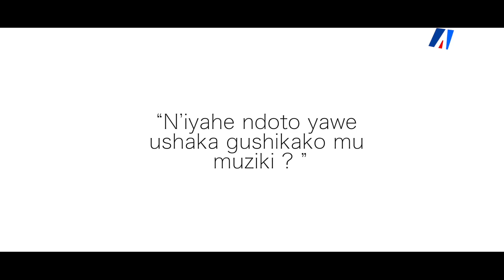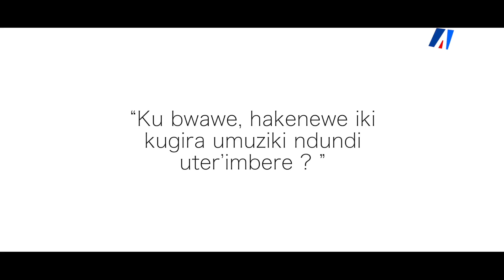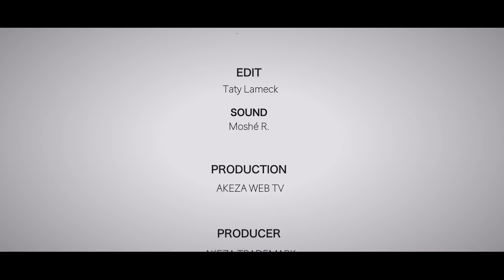BIEN FREEMA avuga k'umuziki wiwe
Umuririmvyi Bien Freema aratuyagira kuvyerekeye umuziki wiwe n'imigambi yiwe ya kazoza